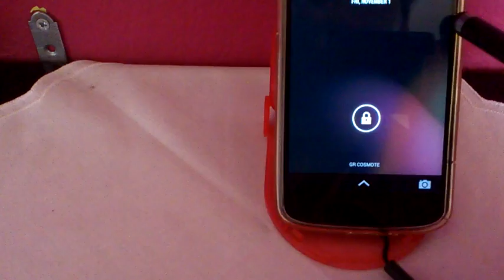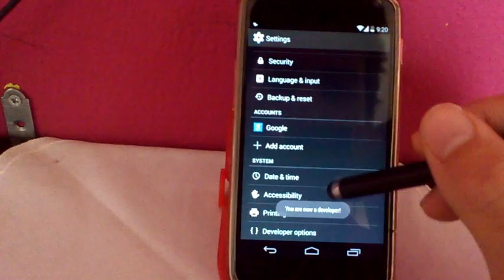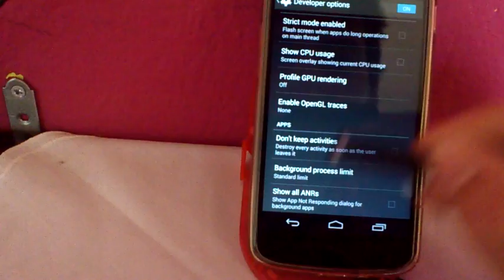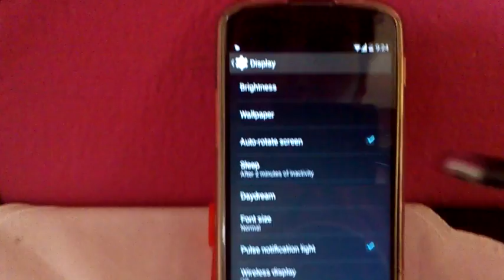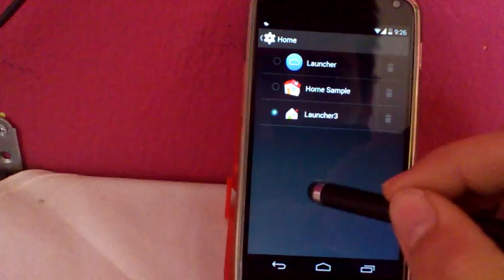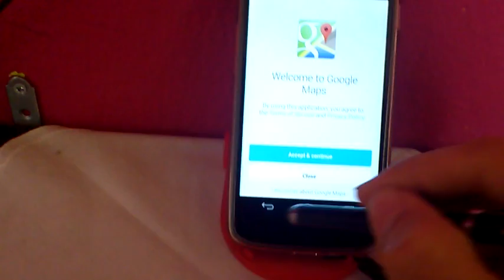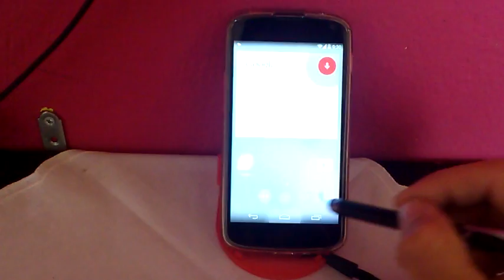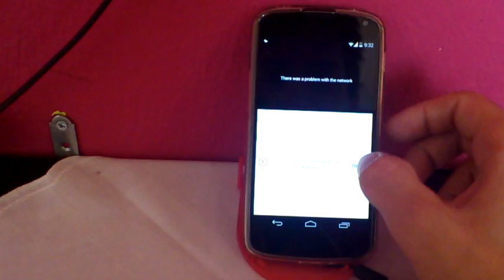android 4.4 kit kat on nexus 4